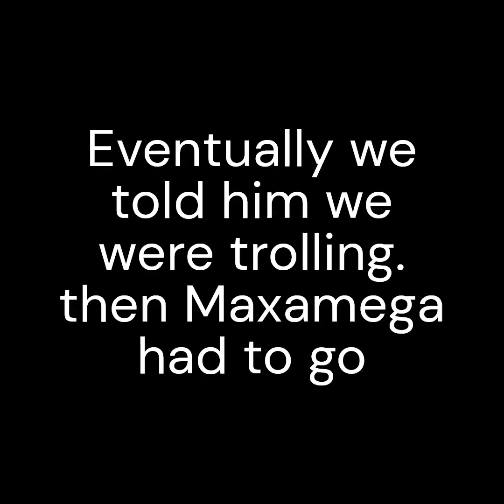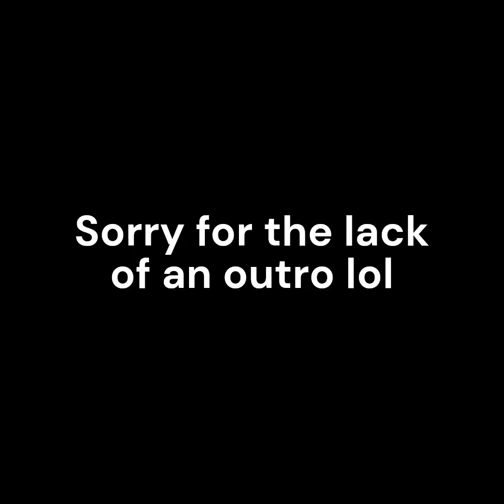Trolling People as MINIGAMES Kids!!!